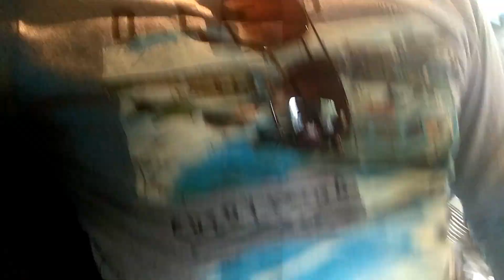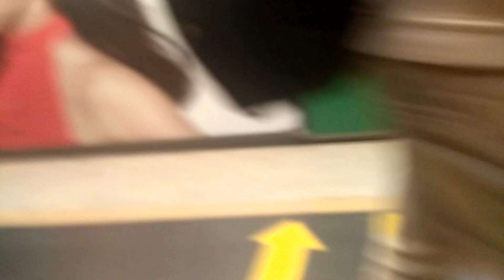Cheapest Sunglasses market | Artificial jewellery| Girls fancy dresses starting from 50 rs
Checkout my video, a camera freak dog, and I am buying a duplicate Sunglasses of Ray Ban just like Casey Neistat Style.